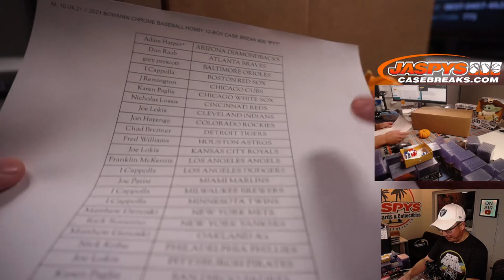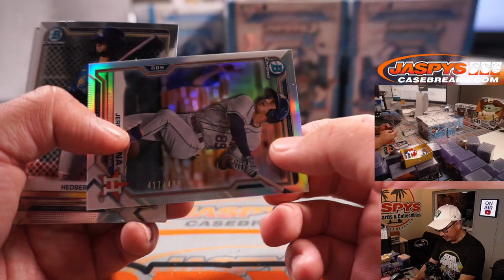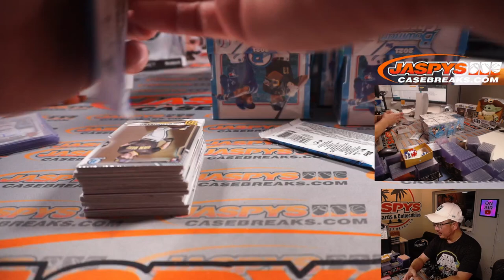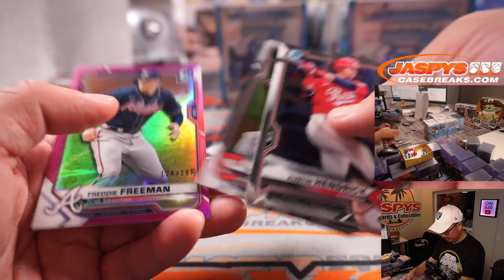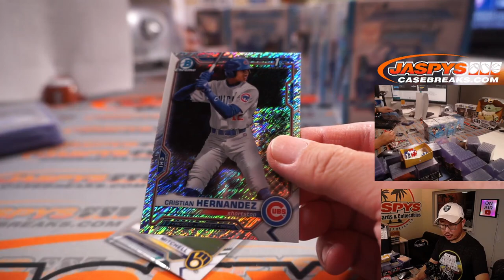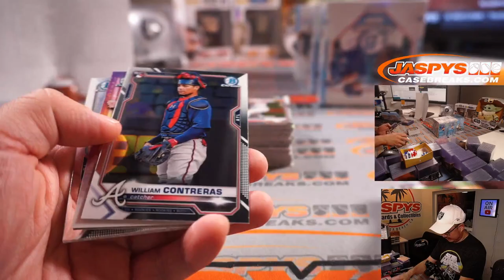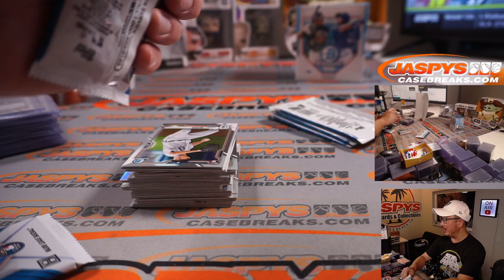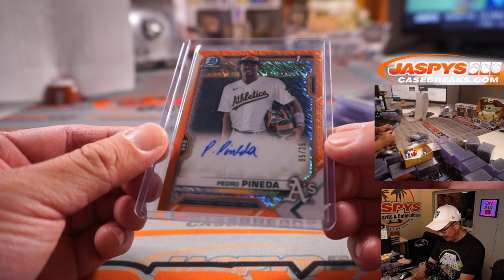M, 10.04.21 // 2021 BOWMAN CHROME BASEBALL HOBBY 12-BOX CASE BREAK #20 *PYT*